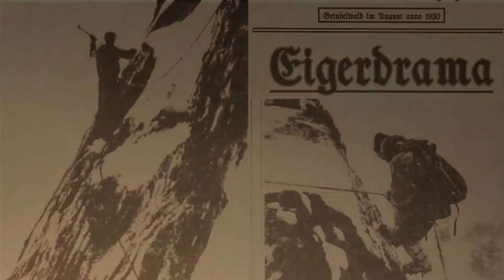Alpenglühen Theater Grindelwald